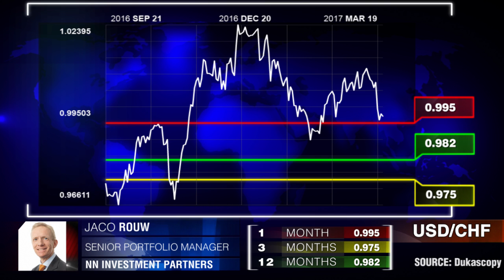SNB: stetige Geldpolitik?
"Damit der Schweizer Franken den Euro nicht überragt, nehmen wir an, dass die SNB ihrer lockeren Geldpolitik eine gewisse Zeit lang treu bleiben wird." Jaco Rouw, NNIP.